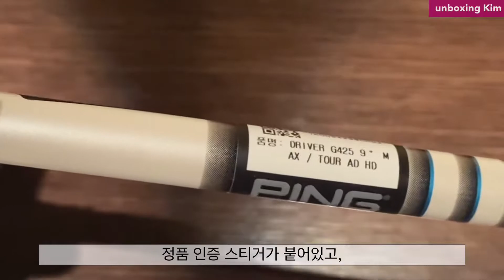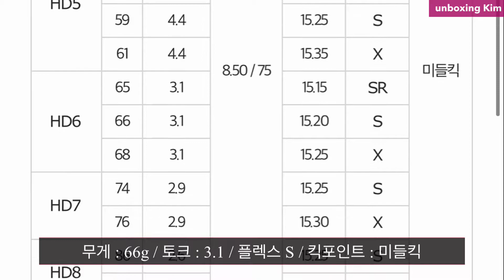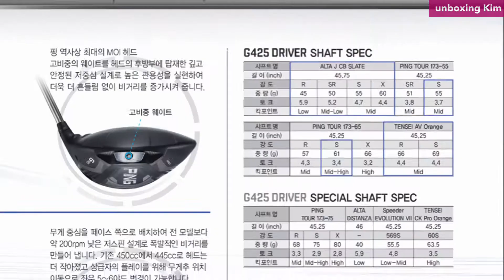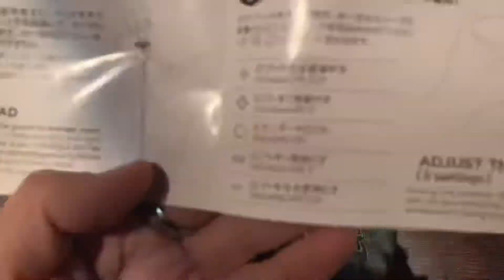PING G425 MAX DRIVER unboxing / PING G425 MAX 드라이버 / 핑 G425 MAX 드라이버 언박싱 / 언박싱 / unboxing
PING G425 MAX DRIVER unboxing / PING G425 MAX 드라이버 / 핑 G425 MAX 드라이버 언박싱 / 언박싱 / unboxing / tour AD HD-6 flex S.

두달을 기다린거 같습니다.
요즘 가장 핫하다는 PING G425 MAX DRIVER. 아직 시타를 못해봤습니다.
샤프트를 TOUR AD HD-6 flex S로 변경했습니다.
지나가는 PING 브랜드만 봐도 괜히 흐뭇해 집니다.

유튜버 언박싱 꿈나무 입니다.
뭘 사야 박스를 여는데, 사는게 많이 없네요.